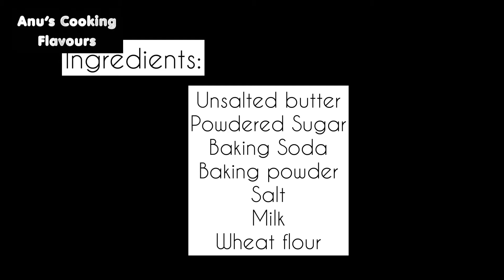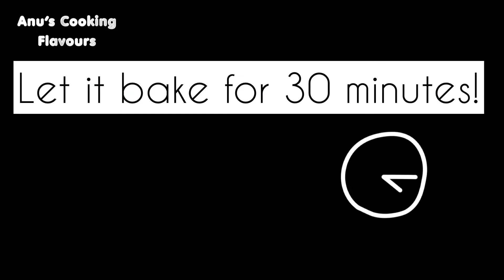Wheat Cookies || Anu’s Cooking Flavours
Hey foodies,
                 So this, recipe is “Wheat Cookies”. Healthy, Easy, time consuming recipe. Yummy and Tasty recipe as it looks! I am damn sure this recipe will be loved by your kids and family!
Give you reviews and feedbacks of this recipe in the comments section!